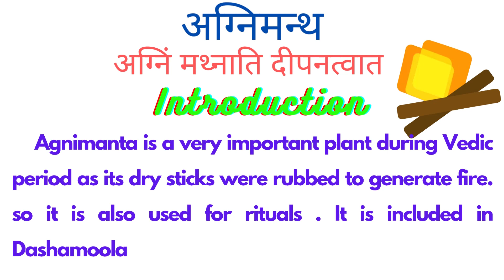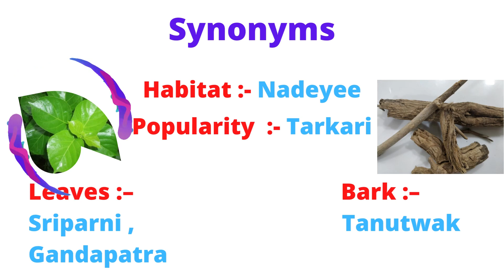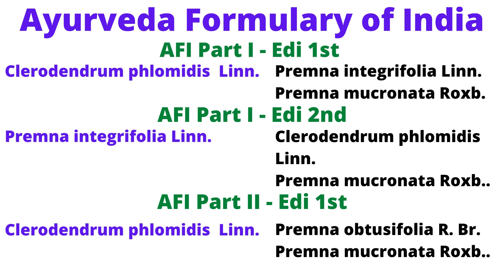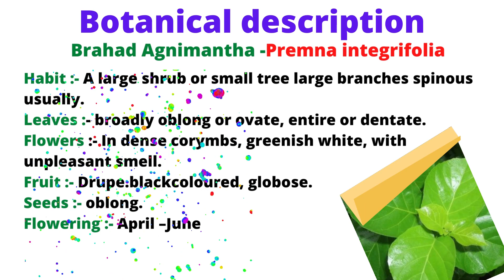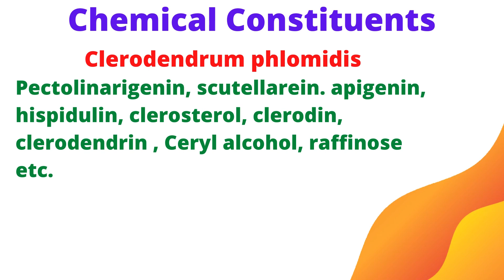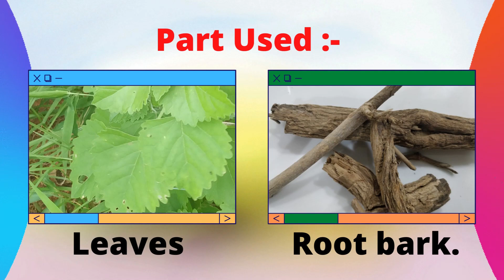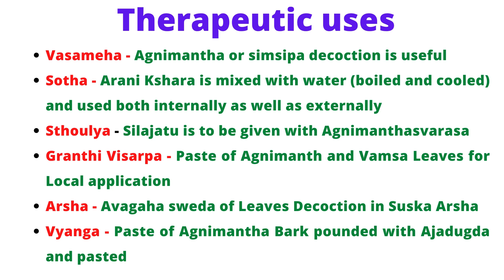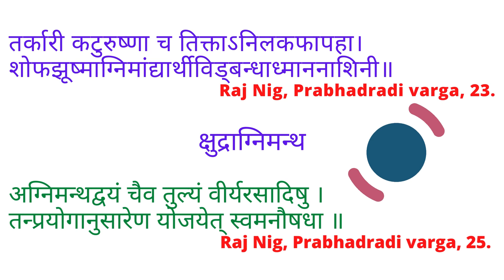Ayurvedic Medicinal Plant Agnimantha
Introduction
Agnimantha & Plants with the name agnimantha
Scientific classification
Gana in Brahatrayas
Vernacular Names
Synonym on Habit & Useful Parts
Synonym on Subject of sense organs
Synonyms on Pharmacological action
Habitat
Controversy regarding Agnimantha
Information  in AFI
Other references about Controversy
Conclusion regarding Rasapanchaka
Botonical description of Brahad Agnimantha _ Premna integrifolia
Botonical description of Lagu /Kshudra  Agnimantha _ Clerodendrum Phlomidis
Chemical constitution of Premna integrirfolia & Clerodendrum Phlomidis
Rasapanchaka
Action on Dosha , Dathu & Mala
Systemic action of Plant
Useful Parts
Posology
Safety Profile
Pregnancy & Breastfeeding
Indications
Therapeutic uses
Special preparations
Research works
References